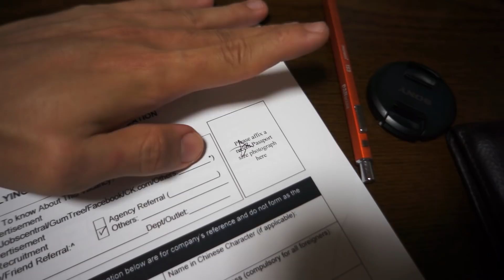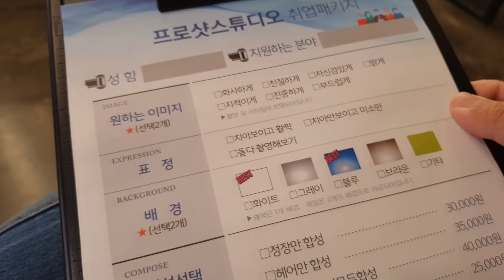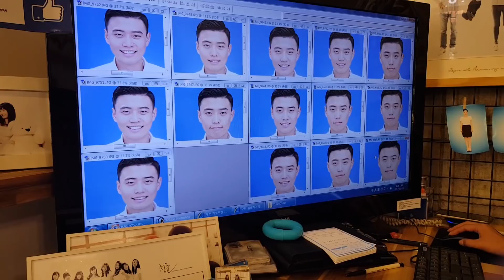Pas Foto Rp.300.000,-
Camera:
Galaxy Note 8 + RØDE Smartphone microphone, Sony A6000, Sony Nex-5N

2017 by x50 @x50music
My New Me by Mulle @mulleofficial